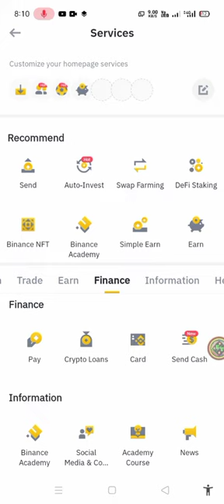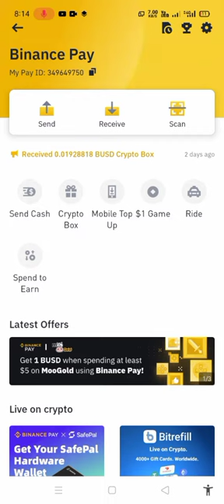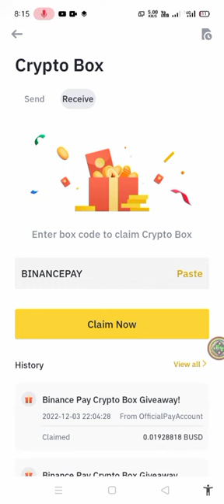Binance New Offer !! Claim FREE Daily Crypto Box Giveaway 1,000,000 BUSD ! Binance New Offer